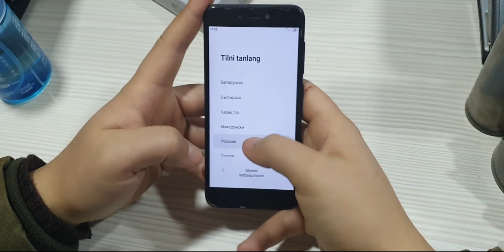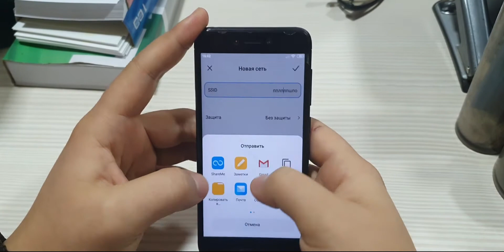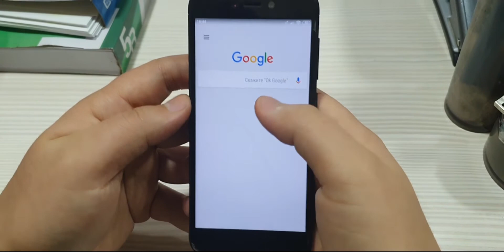FRP! Xiaomi redmi 4x MIUI 10 Сброс аккаунта Google Без компьютера